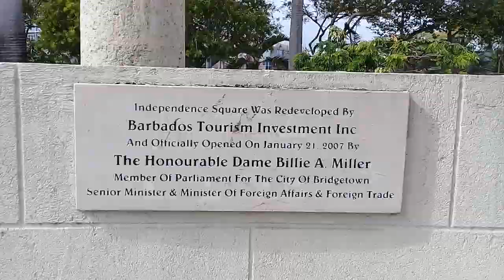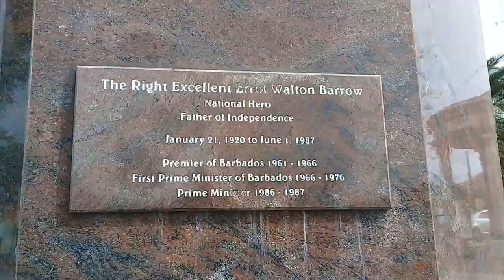Independence Square Bridgetown Barbados🇧🇧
Independence Square is located on the waterfront in the heart of the capital city of Bridgetown & is a lovely spot to relax & take in the sights & sounds. Take a seat on the benches lining the waterfront to enjoy a view of historic Bridgetown including the Parliament Buildings & National Heroes Square.